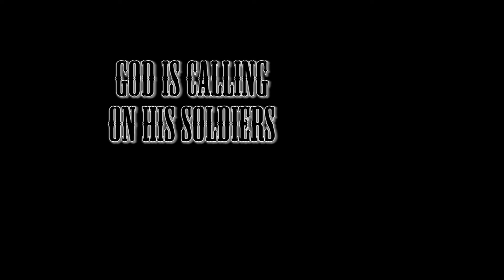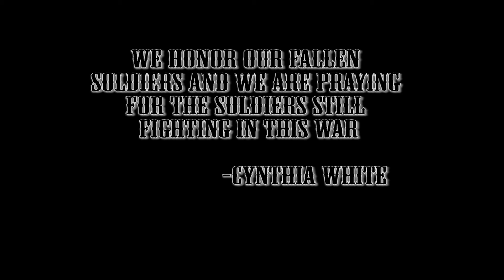GodsCallingOnHisSoldiers/Stand Up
New video from GOSPEL SENSATION CYNTHIA